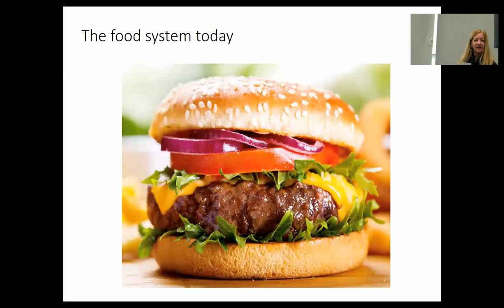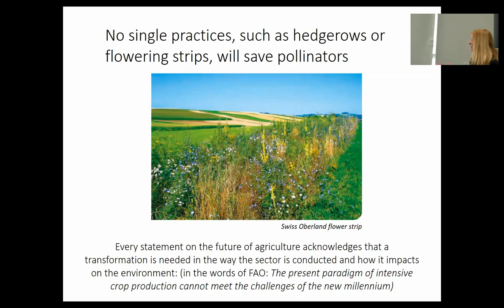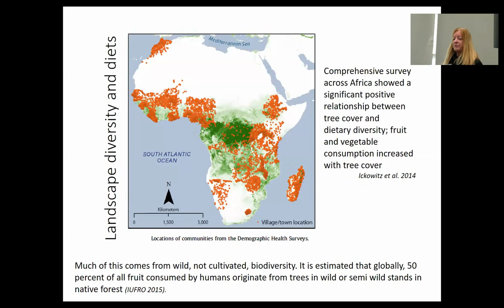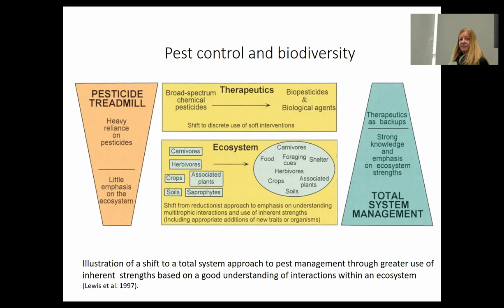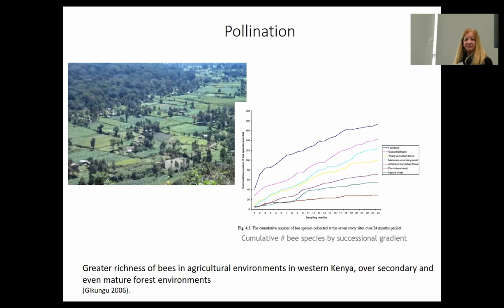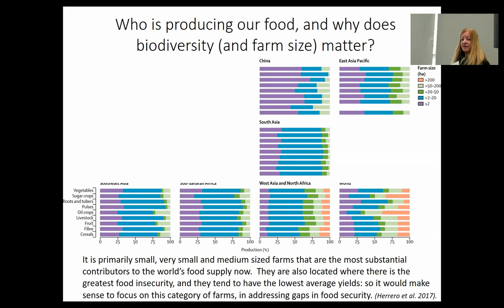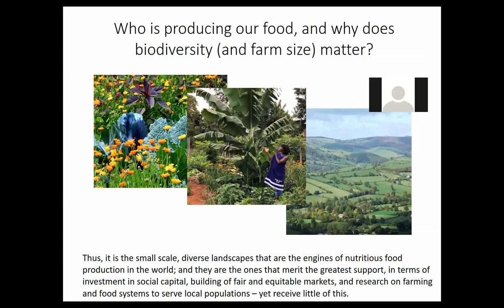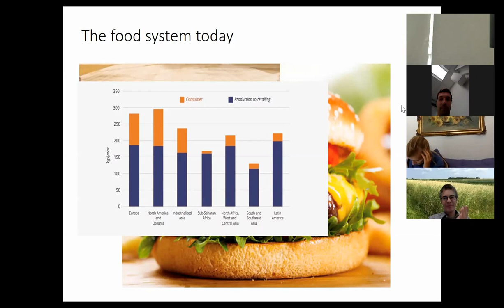Biodiversity Underpins Agriculture, Let Agriculture Foster Biodiversity - Barbara Gemmill-Herren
Presentation at research and practice conference “Polycultures and Permaculture”, 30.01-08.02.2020 (Warsaw, Poland; Kyiv, Ukraine; Davis, USA)

BARBARA GEMMILL-HERREN, Ph.D
Senior Advisor to the Food and Agriculture Organization of the United Nations
Associate Faculty, Prescott College
Senior Associate, World Agroforestry Centre
Barbara Gemmill-Herren coordinates work on pollination services at the Food and Agriculture Organization of the United Nations, and have carried out or supervised students in work on pollination of eggplant, cocoa, forage resources and other crops. She is very interested in work that documents good practices to conserve and manage pollination services in agroecosystems.

BIODIVERSITY UNDERPINS AGRICULTURE, LET AGRICULTURE FOSTER BIODIVERSITY

Agriculture and food systems are fundamentally biological (and social) systems. All agricultural sectors- fisheries, forestry as well as agriculture – do not need to - in fact should not - destroy nature. These productive sectors in every country, every region of the world, can be designed to build upon and harness the forces of biodiversity. They can serve to arrest the declines in biodiversity while regenerating their natural resource base. This is increasingly being recognized on all levels including the international, intergovernmental level, as the Food and Agriculture Organization of the United Nations is working together with the Convention on Biological Diversity to “mainstream biodiversity” across all agricultural sectors. This keynote will review the great potential to recognize the contribution of biodiversity to agriculture, and in turn to cultivate forms of agriculture that foster biodiversity, including polycultures and permaculture, including the discussion currently underway at the intergovernmental level.